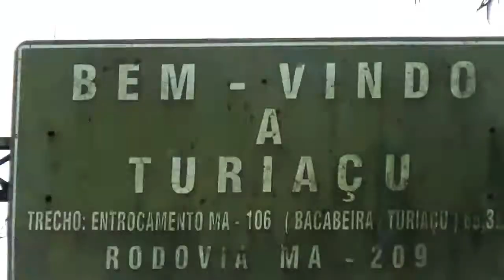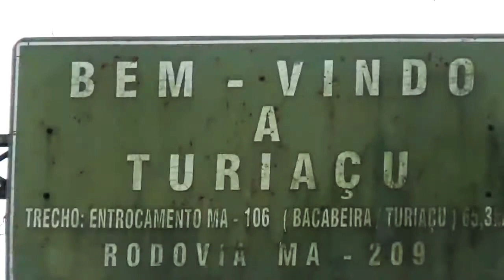BREGA MEU TURIAÇU 2019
Darlyson Silva